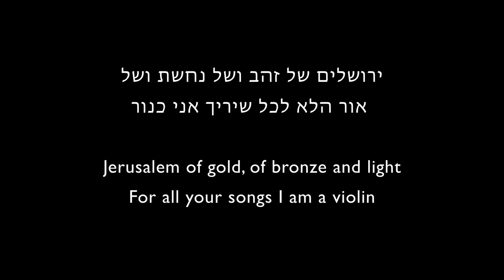Jerusalem of Gold ירושלים של זהב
Jerusalem of Gold, a short film of Naomi Shemer’s powerful song, produced by my gifted friend and colleague, Roman Mints, who plays the very first solo here. He is joined by a chorus of 35 of us from around the world on violin, viola, cello and on bass

An appeal for peace, and for the safe return of the hostages

“Jerusalem of gold
And of copper, and of light
Behold I am a violin for all your songs.”

Written by Naomi Shemer
Arranged by Alexey Kurbatov
Director: Igor Gorsky
Sound Producer: Pavel Bogatyrenko
Producer: @RomanMints

violas
Misha Berkut, Sofia Lebed, Mikhail Rudoy, Maxim Rysanov, Dana Zemtsov

cellos
Kristine Blaumane, Yakov Kashin, Dóra Kokas, Mischa Maisky, Felix Nemirovsky, Dmitrii Prokofiev, Evgeny Tonkha, Kyril Zlotnikov

basses
Kirill Baykov, Noam Massarik